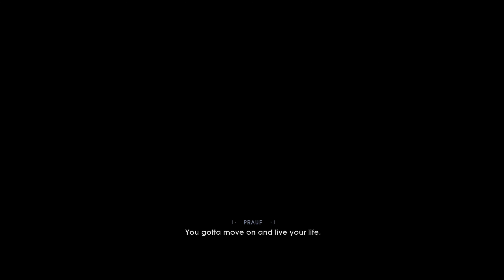STAR WARS Jedi Fallen Order gameplay No Commentary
star wars jedi fallen order gameplay on xbox one x. no commentary.